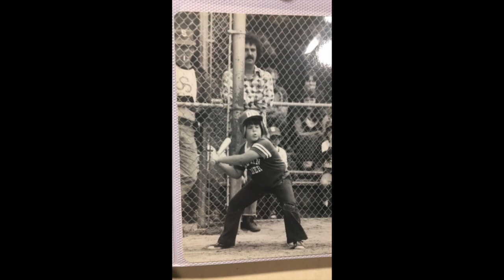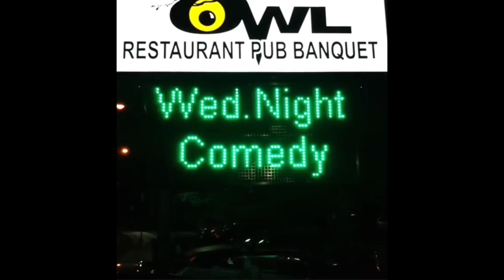In Memory of Mario Gentile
Taken from us too early, this is dedicated to the memory of Mario Gentile. We will miss your sense of humor, your friendship and, of course, your skunks.
We love you Mario and will miss you.